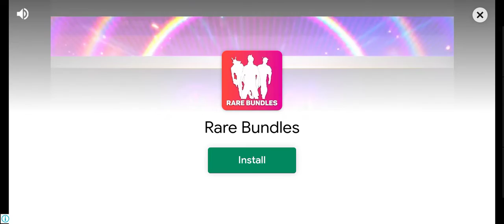Vegas crime simulator life part 6 i tried all smp